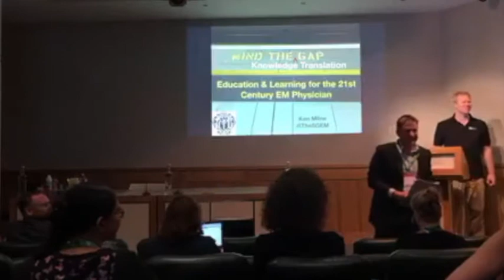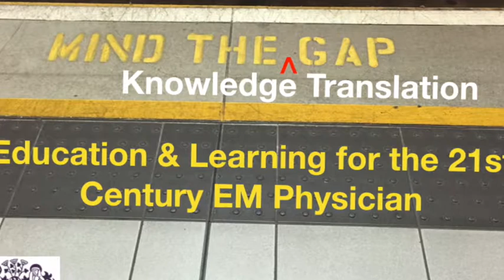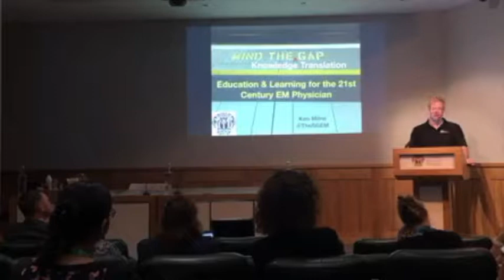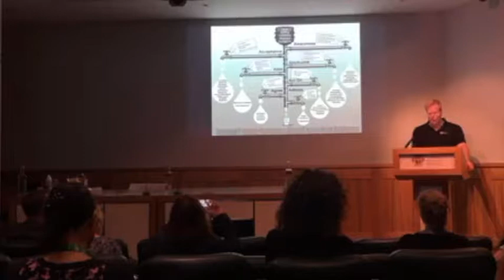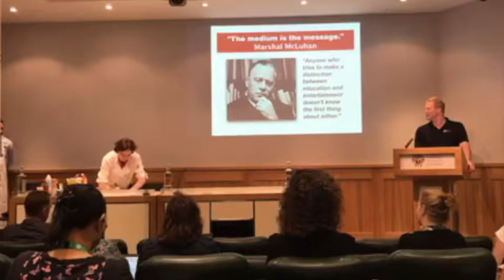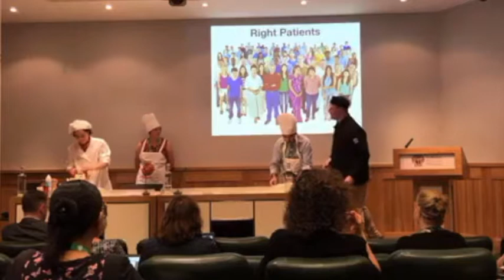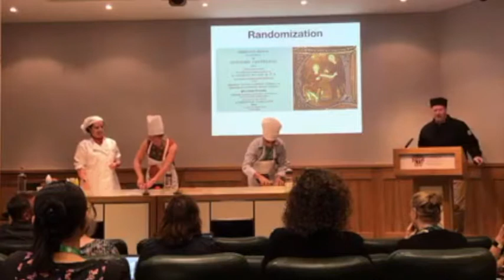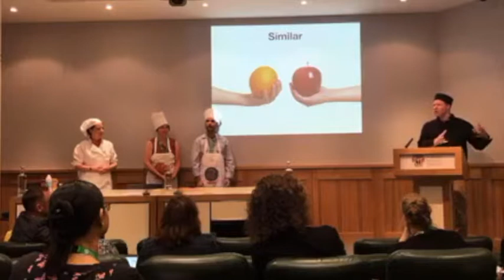Royal Society of Medicine: Mind the (Knowledge Translation) Gap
I had the pleasure of presenting at the Royal Society of Medicine (RSM) in London, England today. The RSM is one of England’s major providers of postgraduate medical education. Independent and apolitical. It promotes an exchange of information and ideas on the science, practice and organisation of medicine.

The theme for the day was Education and Learning for the 21st Century Emergency Medicine Physician. The title of my talk was Mind the (Knowledge Translation) Gap.